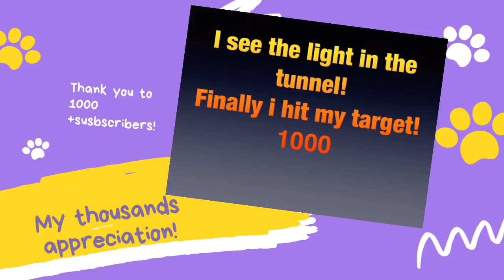My Thousands appreciation to 1000++ subscribers!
Let’s celebrate! 🥳 🎊🎊 😄